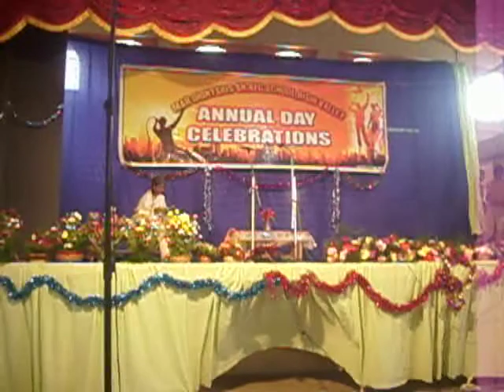Mar Dionysius School - Annual Day Drama By Class X 2013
Theme Sharannalayam.
Acted By:
Sigil, Gopika, Marylin, Shijo, Sharan, Gloria.